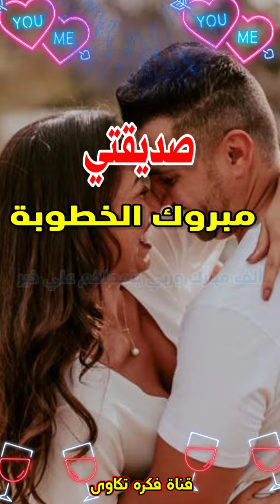تهنية خطوبة باسم صديقتى